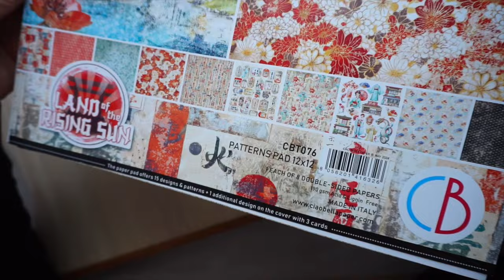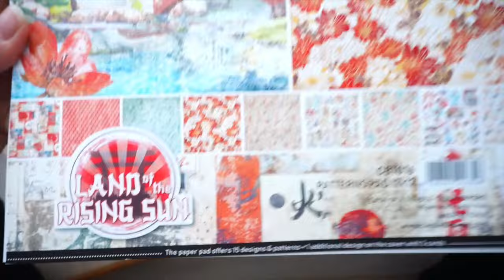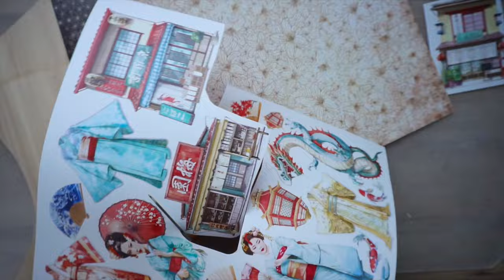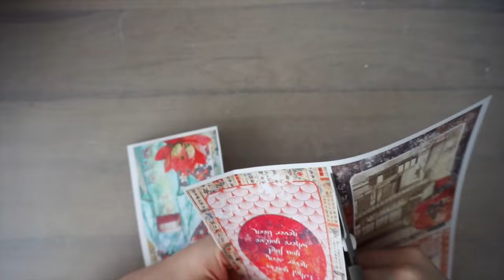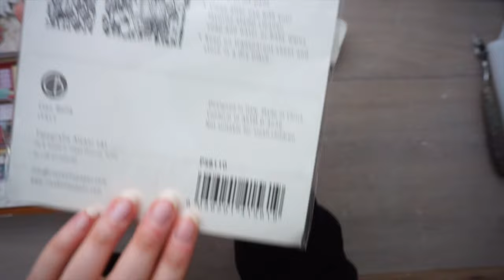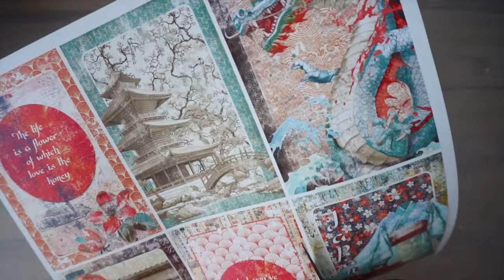CiaoBella Land of the Rising Sun - Standing house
Customize an object yourself and have fun with our incredible Land of the Rising Sun collection. Discover how our Annie transformed this shape into a perfect home decoration.